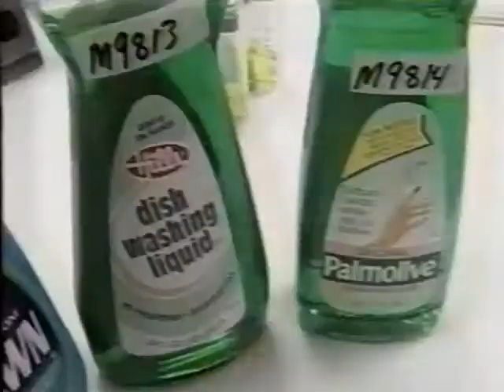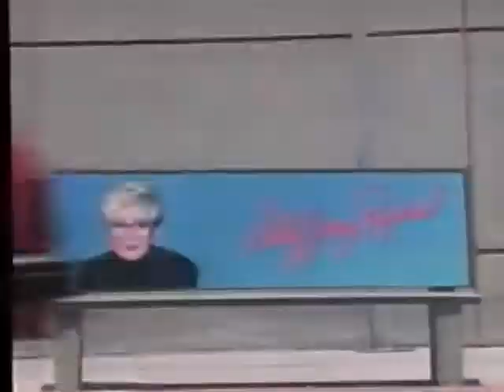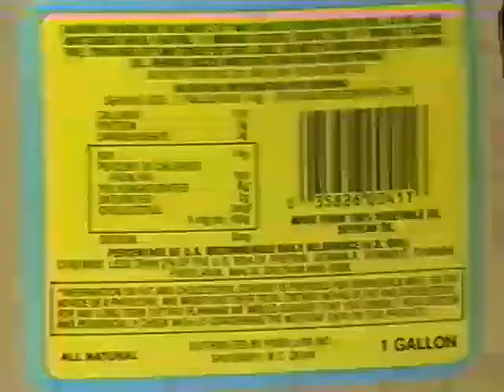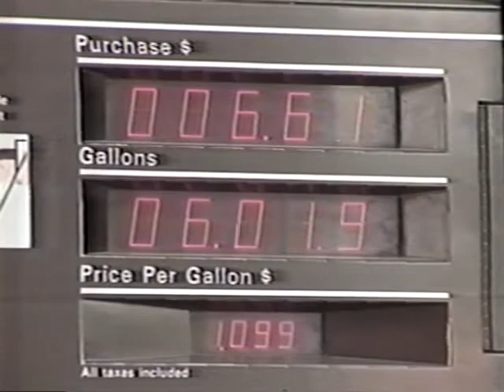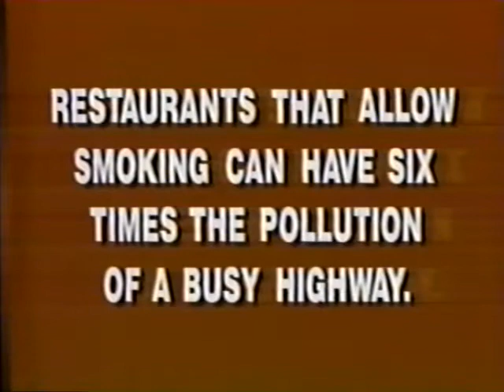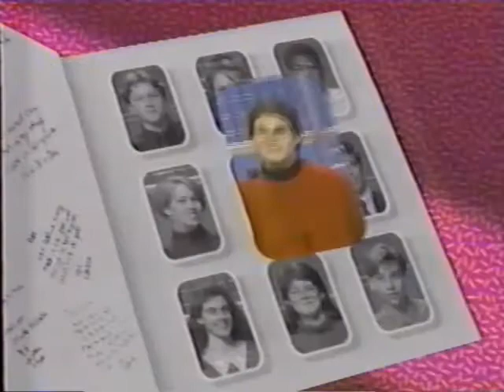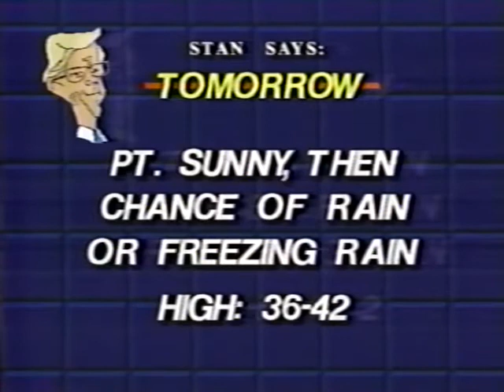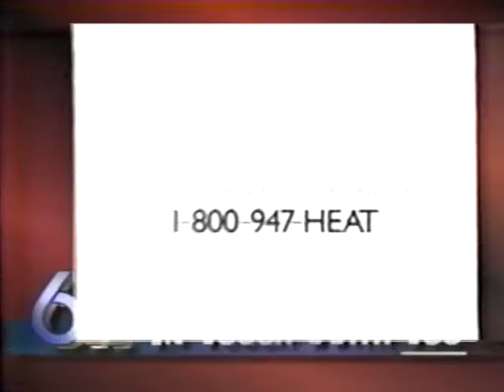Various newscasts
Compilation of old newscasts.